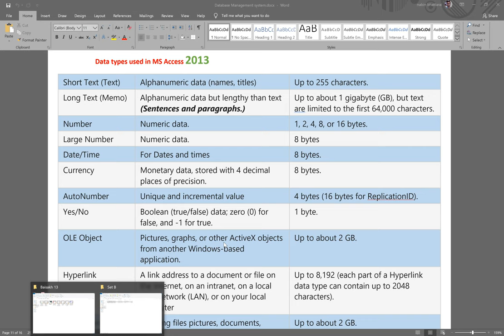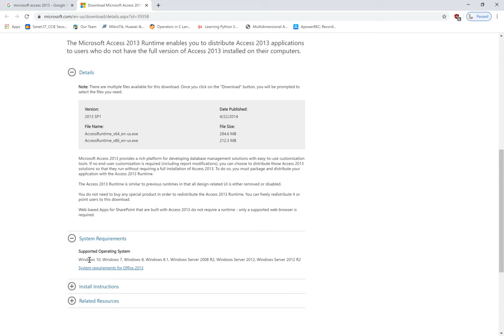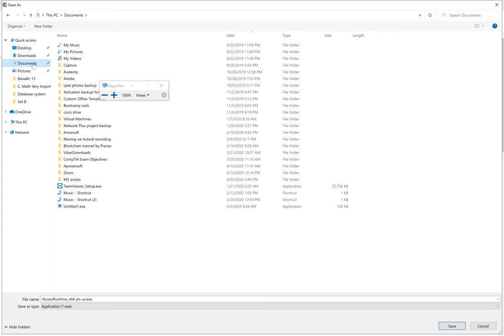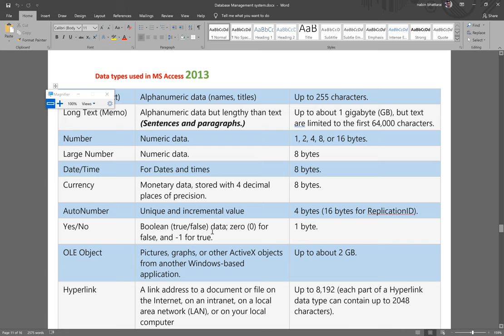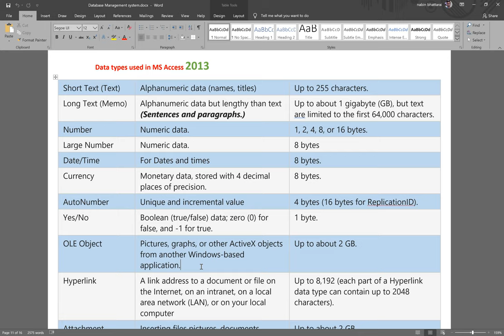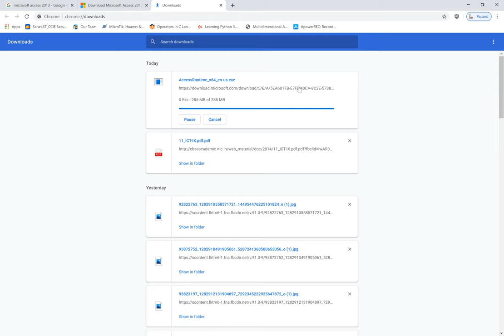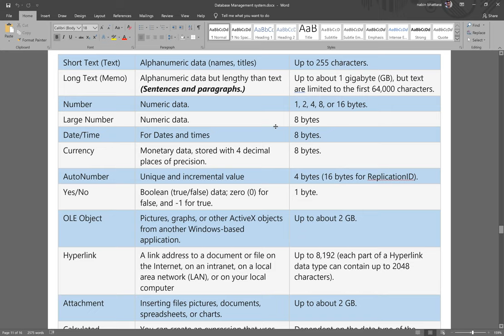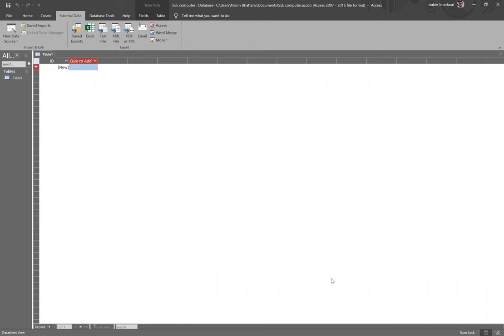MS Access data type tutorial part 1 | SEE MS access download and install | SEE computer in nepali